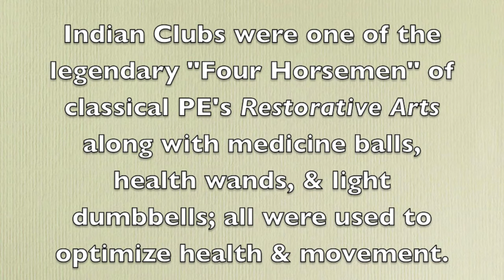MOJO MOVES: "Indian Clubs @ Dry Lake"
Indian Club demonstration by credentialed PE teacher & Kinesiologist Ron Jones, MS of The Lean Berets. 2.5 pound clubs made by Rosewater Kinetics in Idaho-USA.